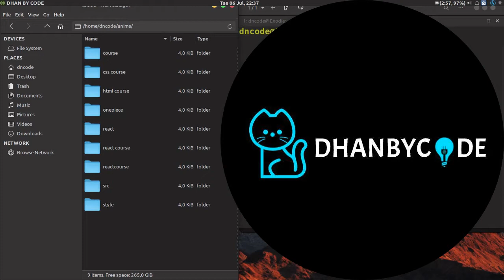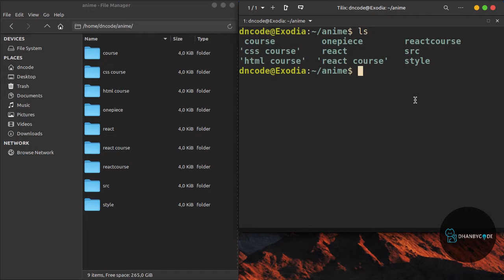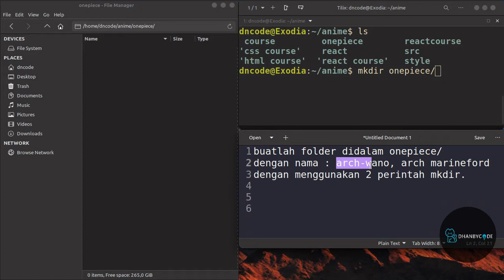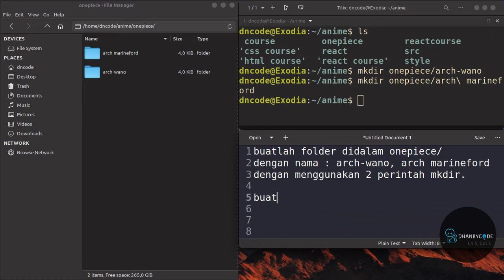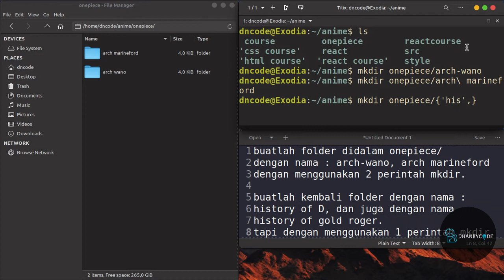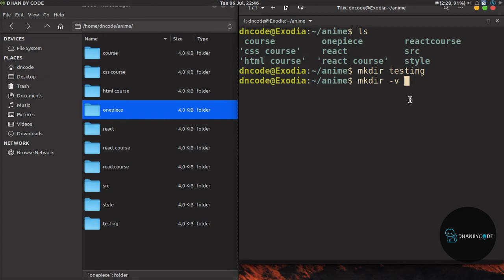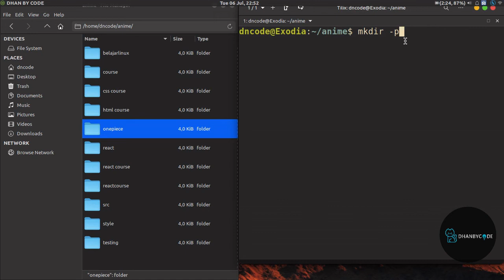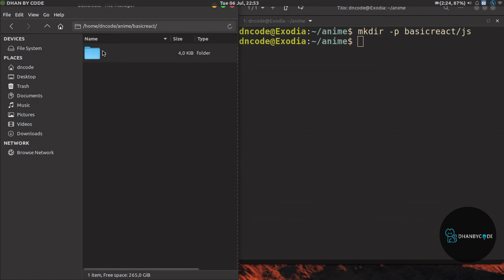Perintah Dasar Linux | Perintah Linux #2 - MKDIR Part II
Perintah dasar linux  kali ini kamu akan belajar perintah dasar linux yaitu perintah linux mkdir bagian kedua, tutorial linux  ini cocok bagi kamu yang baru belajar linux (linux untuk pemula) yang ingin memperkuat pondasi linux dasar baris perintah linux karena dengan disertai contoh yang lengkap agar kamu bisa lebih memahami perintah dasar linux tersebut. dan dalam tutorial linux ini saya menggunakan sistem operasi linux yaitu linux mint, dan kamu bisa menerapkannya juga di ubuntu.